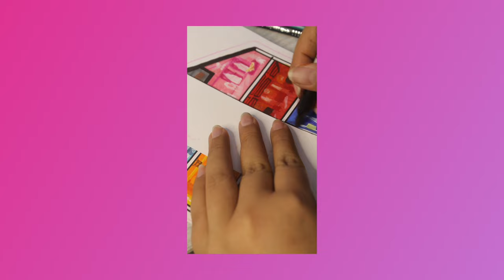Pulseras de la amistad ✨ SUPERIORES ✨ NUEVOS DISEÑOS e ideas PARA The Eras TOUR, MOVIE o derivados 😛